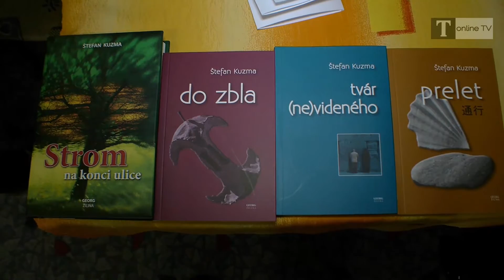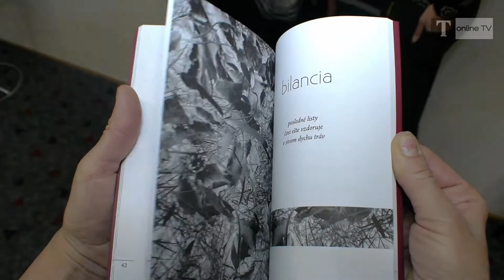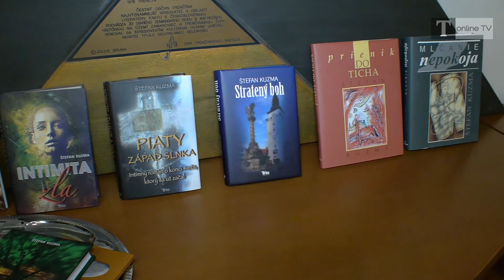Verše a metafory zaliali srdcia Trenčanov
Vo štvrtok sa vo Verejnej knižnici Michala Rešetku stretli priatelia literatúry. Trenčan spisovateľ Štefan Kuzma prišiel predstaviť svoje literárne novinky. Zaplnená spoločenská miestnosť do posledného miesta dala tušiť, že to bude zaujímavý podvečer. Spevácke trio „KRAJKA“ v zložení Magda Uhliariková, Beáta Dobiášová a Zuzana Laurinčíková sa za doprovodu gitary Petra Beláka postarali počas diskusie o kultúrny program. Štefan Kuzma prišiel predstaviť svoje štyri nové knižky.
Jedným z pozvaných hostí bol Antom Baláž, prozaik, televízny a filmový scenárista, rozhlasový dramatik a publicista. Druhý bol nemenej známy spisovateľ Rudolf Dobiáš. Ten sa pozrel na tvorbu Štefana Kuzmu z literárneho pohľadu.
O Štefanovi Kuzmovi je známe, že sa verejne prezentoval ako literát až v roku 2009.
Spracoval
Peter Peťovský TRENČIANSKY TERAJŠOK